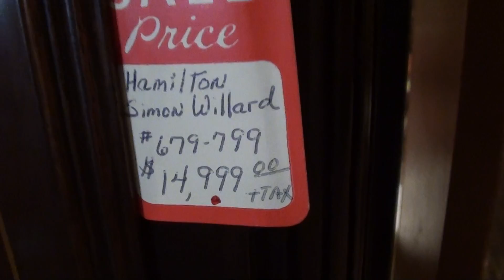Simon Willard Tall Case Clock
Not sure if this is a replica or not.